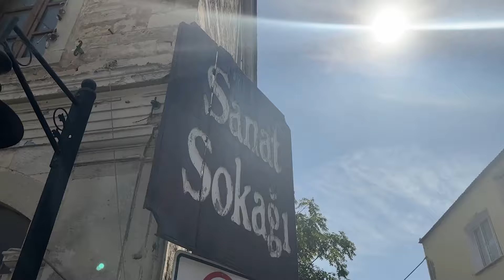Temiz Gıdaya Nasıl Ulaşabiliriz? Mert Can İçten ve Değişen Hayatı - Bölüm 2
Bir Değişim Hikayesi: Mert Can İçten ile tarımın iyisini ve kötüsünü konuştuk. 🌱

Bu özel videoda, eski dostumuz Mert Can İçten ile keyifli bir sohbet sizi bekliyor. Yazılımcı olarak başladığı iş hayatının nasıl ekolojik tarım ve sağlıklı yaşam pratiklerine evrildiğini anlatıyor. Şehir ve köy hayatının arasındaki farkları, temiz gıdaya ulaşmanın zorluklarını ve avantajlarını sorguluyoruz.

Mert, şehir hayatından nasıl vazgeçtiğini ve köye nasıl yerleştiğini anlatırken temiz ve sağlıklı gıdaya ulaşmanın zorluklarına ve bu konuda atılan adımlara da odaklanıyoruz.

Sohbetimize ev sahipliği yapan THE LOOPS'a teşekkürlerimizle.